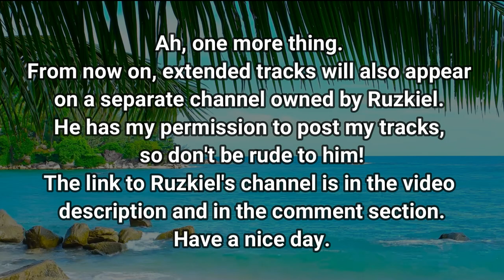RYANLOG: New Year's resolutions, plans and Keanu Glitchves